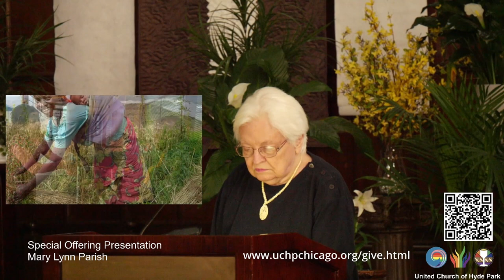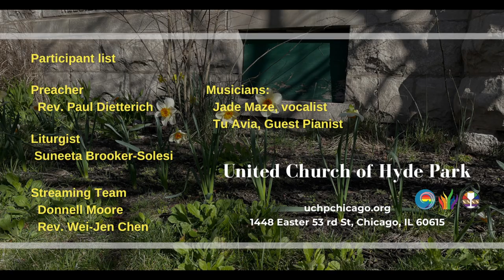One Great Hours of Sharing (April 14 2024)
One Great Hour of Sharing
Presenter: Mary Lynn Parish

This month's special offering goes to the One Great Hour of Sharing (PCUSA).
One Great Hour of Sharing enables us to provide relief to those affected by crises and catastrophic events, food for the hungry, and support toward the self-development of poor and oppressed communities.